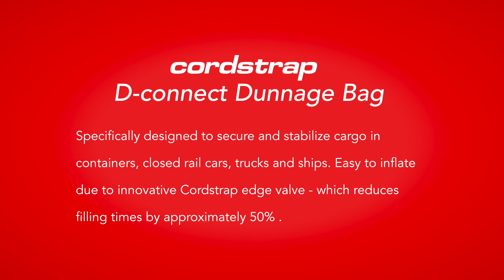D-Connect Dunnage Bags Instruction video